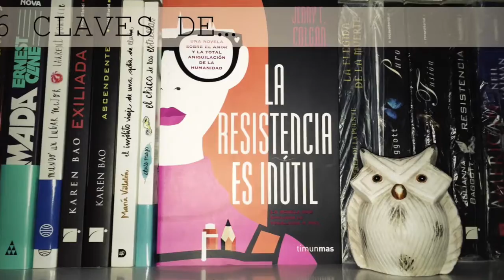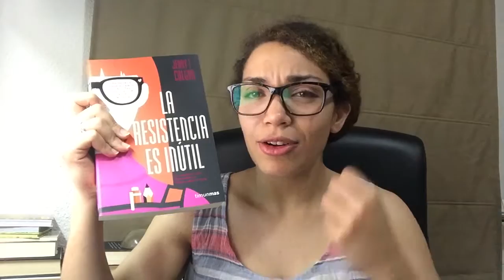6 Claves de...| La resistencia es inútil de Jenny T. Colgan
6 Claves de...| La resistencia es inútil de Jenny T. Colgan